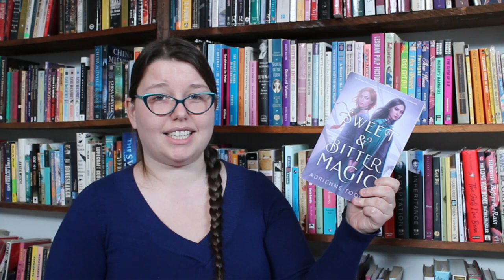New Release Tuesday: March 9, 2021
This week’s books feature: the ghost of colonialism, a queer witch, anti-racist physics, and feminist monsters.

Books mentioned:
How Beautiful We Were by Imbolo Mbue
Perfect on Paper by Sophie Gonzales
Act Your Age, Eve Brown by Talia Hibbert
Can't Take That Away by Steven Salvatore
The Disordered Cosmos: A Journey into Dark Matter, Spacetime, and Dreams Deferred by Chanda Prescod-Weinstein
Sweet & Bitter Magic by Adrienne Tooley
Women and Other Monsters: Building a New Mythology by Jess Zimmerman
Bonus: Magic Mutant Nightmare Girl by Erin Grammar